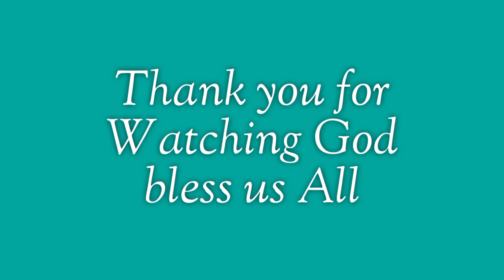How To Do Banana Cake with carrots.. it's easy to do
*CharM Cooking and lifestyle*
How to do Banana Cake with carrots
and papaya shake,banana shake,
banana with avocado,water melon.with strawberry..just follow my video..it's quickly to do and healthy food and juices..